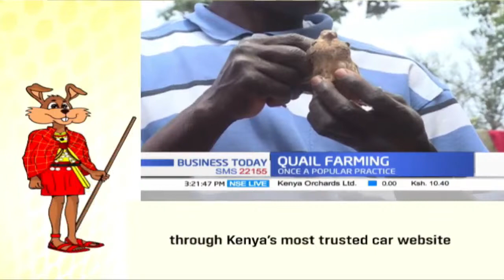Quail farming: Farming of the bird very popular in Western